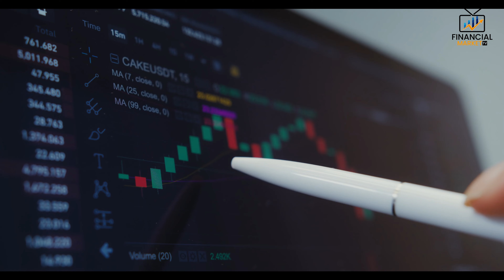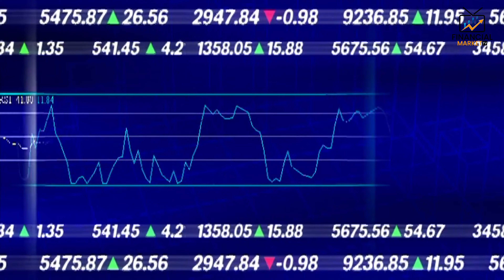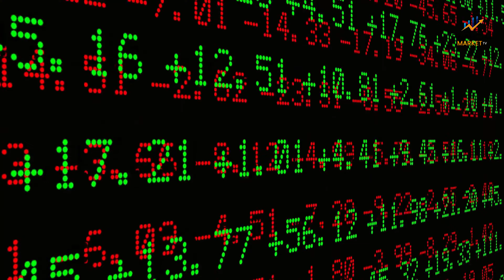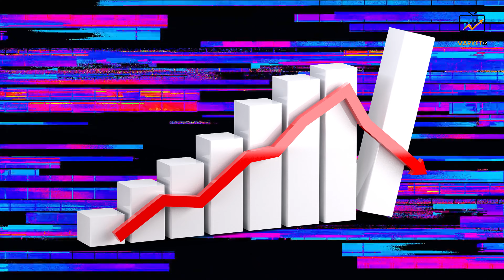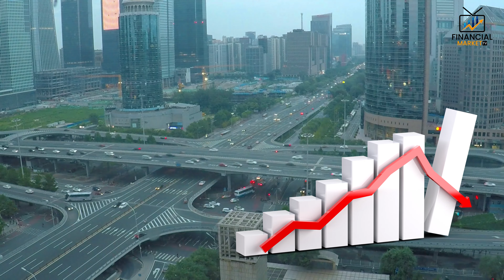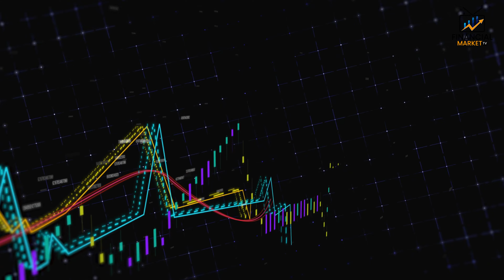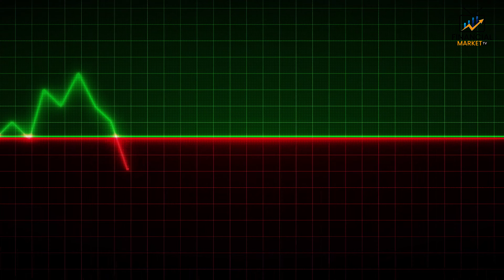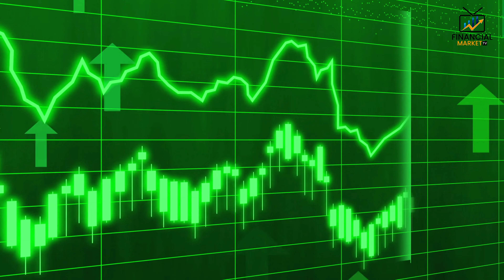Ray Dalio Said The Complete Asset Bubble will Collapse (Trap The Fed)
In this video, Financial Market TV will show you why Ray Dalio said the Complete Asset Bubble will collapse (Trap The Fed). Ray Dalio is the Co-Chairman & Co-Chief Investment Officer at Bridgewater Associates, Bridgewater managers $140+Billion Dollars of assets worldwide.